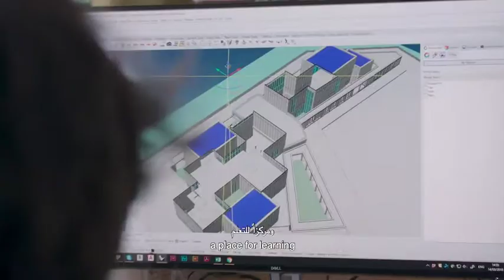Art Jameel Announces New Jameel Arts Centre in Dubai (EN / AR, 16:9)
November 2018 will mark the opening of the Jameel Arts Centre, one of the first contemporary arts institutions in Dubai. The Centre will be located on Dubai Creek, at the tip of Culture Village